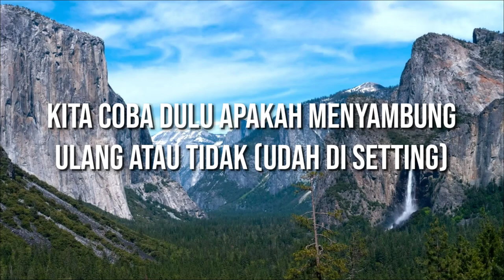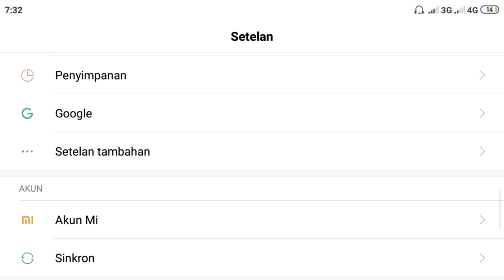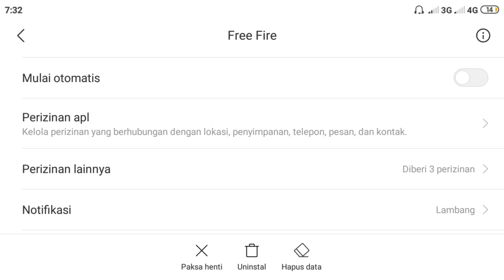🔥Cara Agar Tidak Mengulang Saat Keluar Game Terbaru - Garena Free Fire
cara agar tidak menyambungkan ulang di dalam game free fire